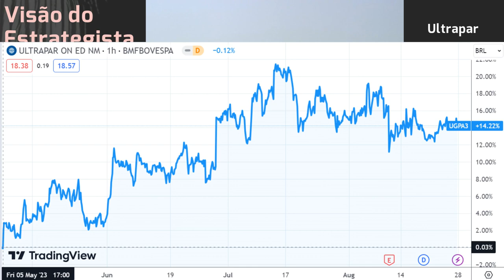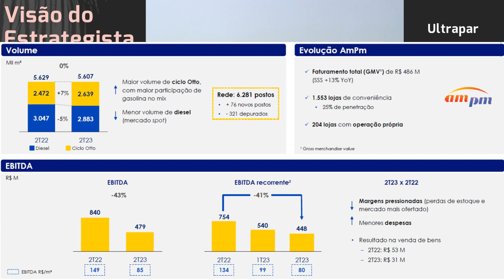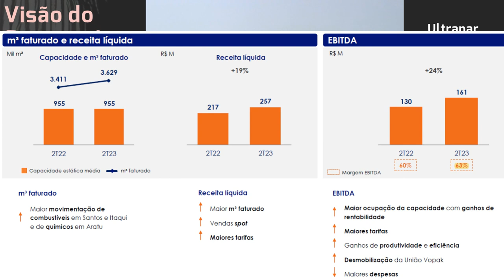27.08.2023 - Visão do Estrategista - Resultados Ultrapar 2T23 - UGPA3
A realização de Ultrapar (UGPA3) deve ser aportado em qual ativo? - Live 214 (08/05/23) - Visão do E
O que você acha da parceria da Ultrapar (UGPA3) com a Supergasbras? - Live 171 (12/07/22) - Visão do